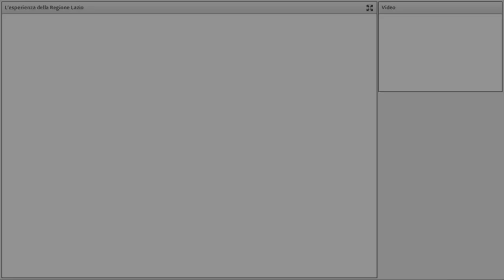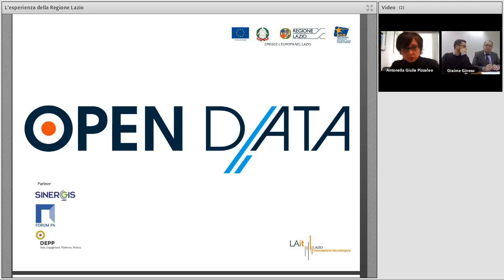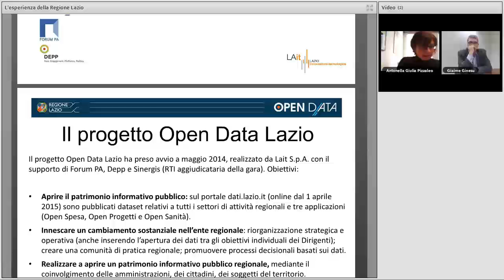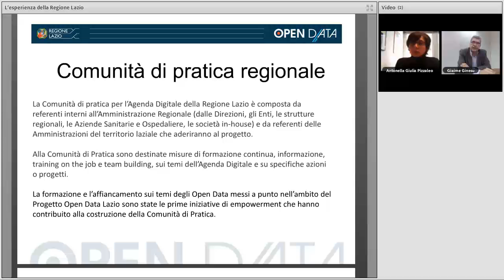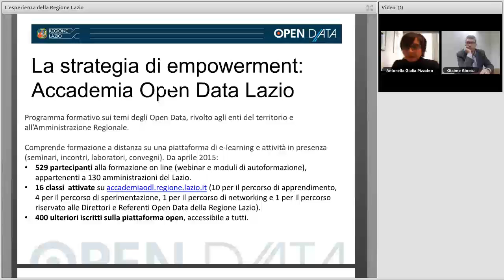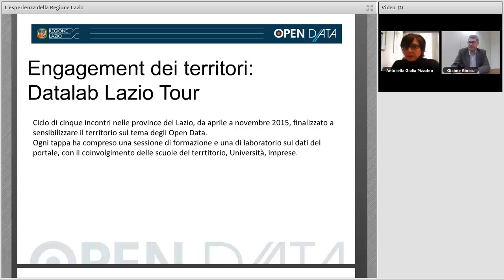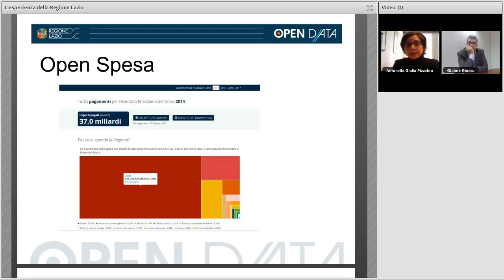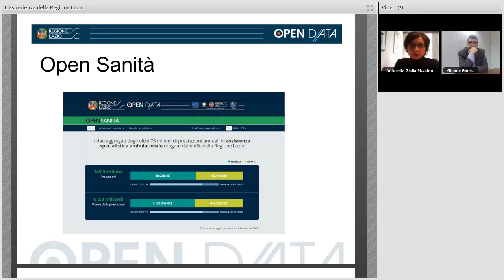Open data in Regione Lazio